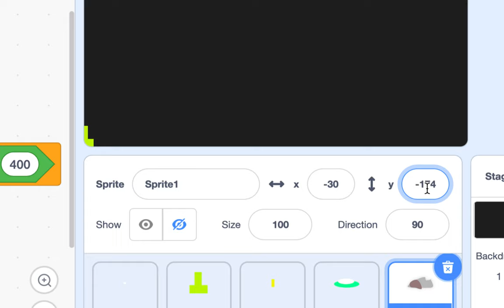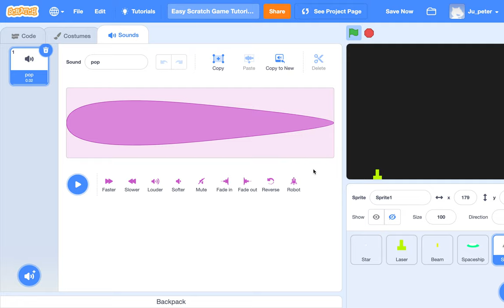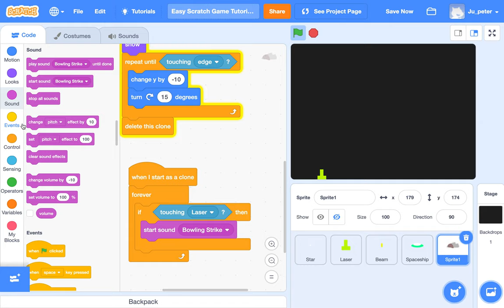[EMC] 046 - Easy Scratch Games Tutorial for Beginners | Part 3